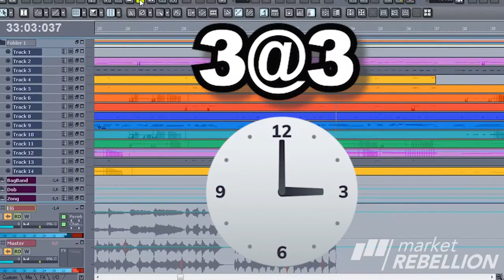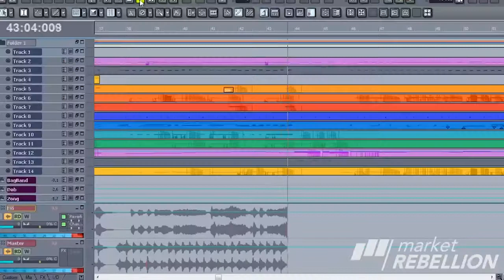⏱️60 Seconds ✈️ $THO $DOCU $ROKU $BABA $JD $PDD $KWEB $AERC more @MarketRebels 🏴‍☠️